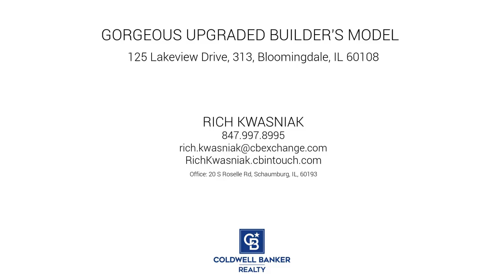125 Lakeview Drive 313, Bloomingdale, IL 60108